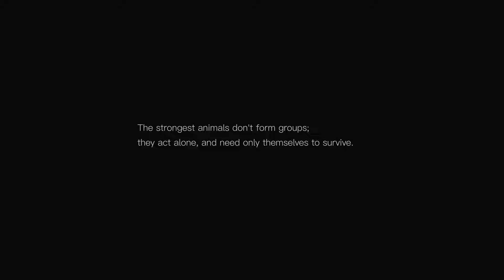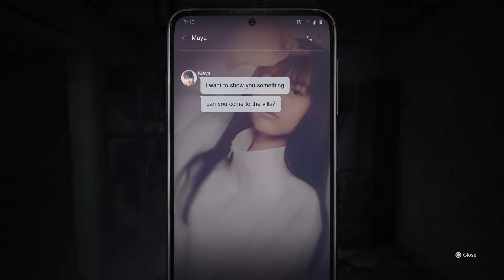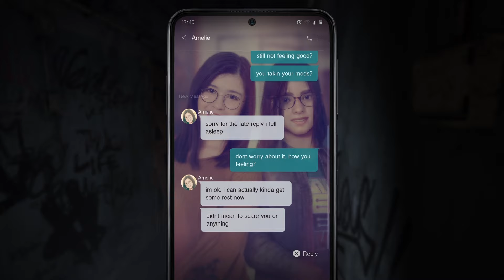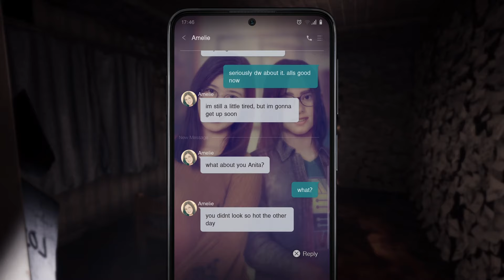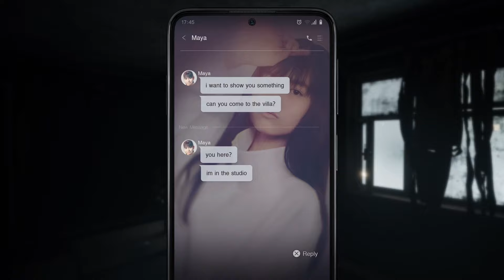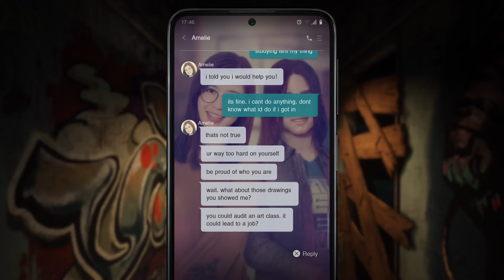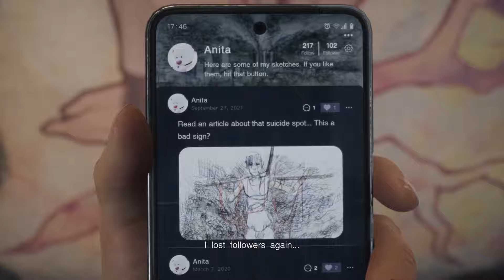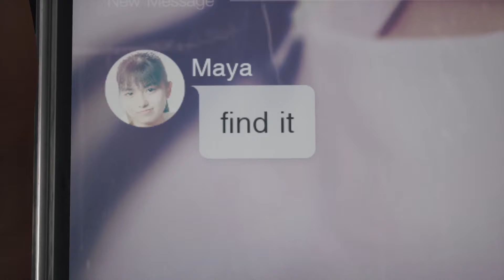سايلنت هيل : صدمة البداية ...! | SILENT HILL : The Short Message